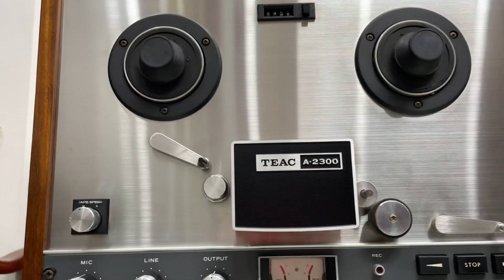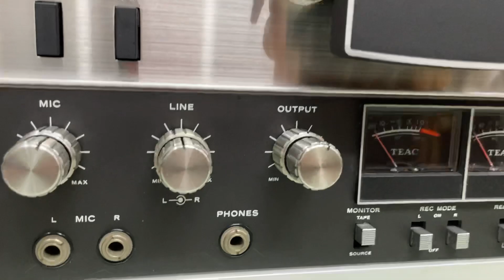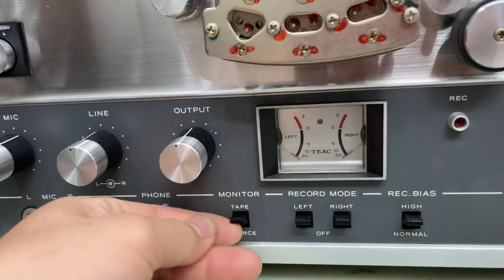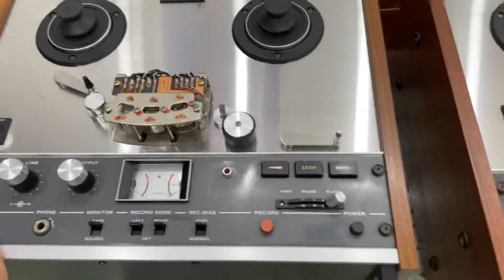Chia Sẻ Bí Quyết Chọn Cối Ít Tiền Mà Vẫn Phải Hay ,Bền Và Đẹp ☎️